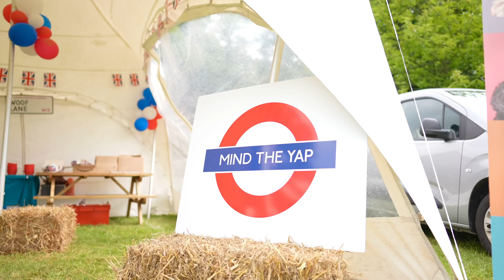DOGSTIVAL 2022 - OFFICIAL VIDEO with Puggy Smalls at Broadlands Estate Romsey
Join me with thousands of furiends at Dogstival 2022, can you spot yourself?

To work with us or book us in for filming, please